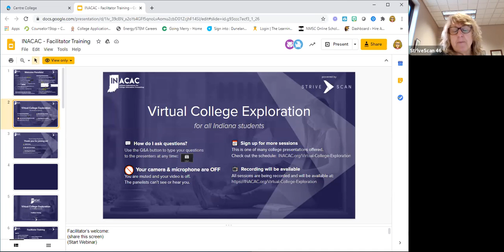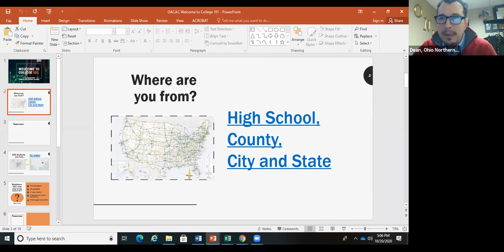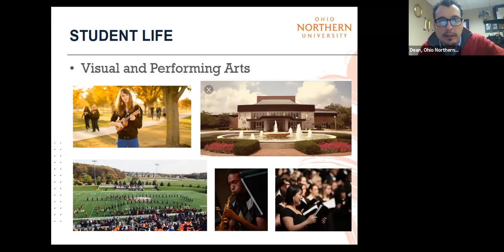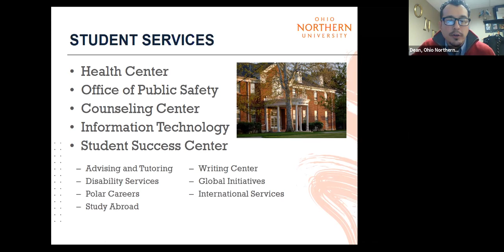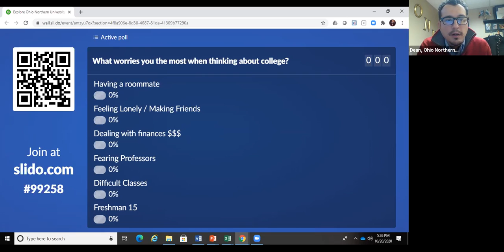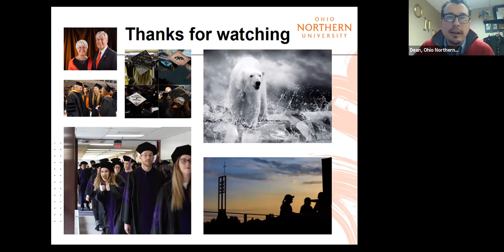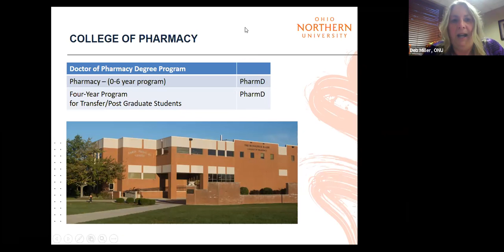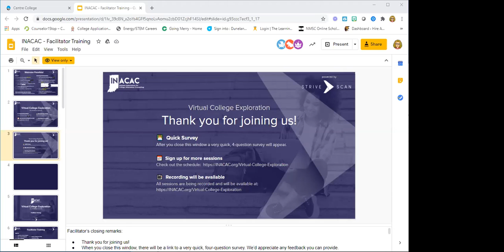Ohio Northern University - InACAC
Expect the UnExpected!  Ohio Northern has five colleges - Arts & Sciences; Business; Engineering; Pharmacy and Law.  Learn about hands-on opportunities within these colleges and why Zippia.com has ranked us #1 in Ohio and #3 in the nation for job placement.  Hear from a current student about how to get involved on campus and the vibrant student life at ONU.  Learn from an admissions representative about the admissions and scholarship process.  This session will also give you the opportunity to ask questions and find out how to become a Polar Bear.